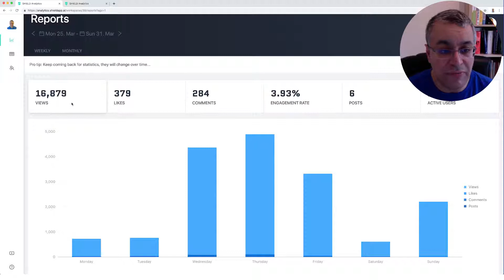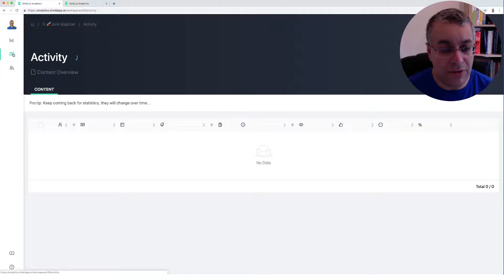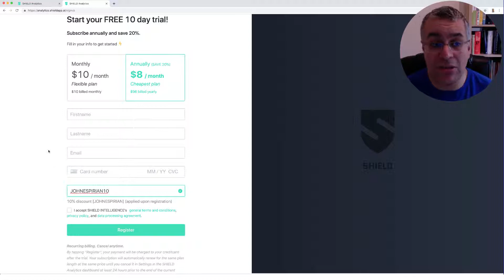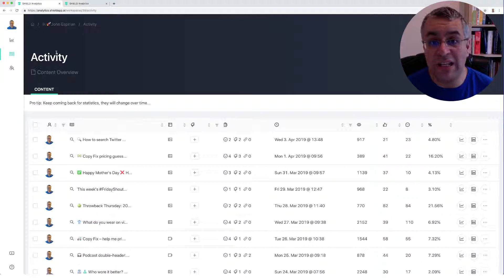SHIELD Analytics: post stats for LinkedIn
This third-party LinkedIn tool gives you better analytics info than you get on LinkedIn itself.

For tips on how to log your LinkedIn post stats manually,